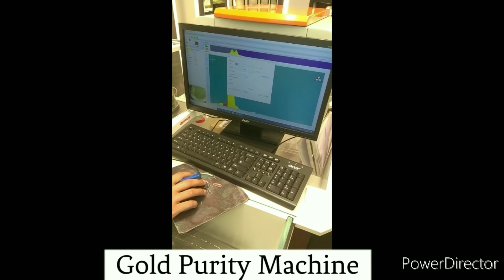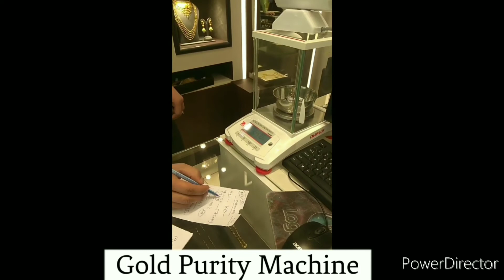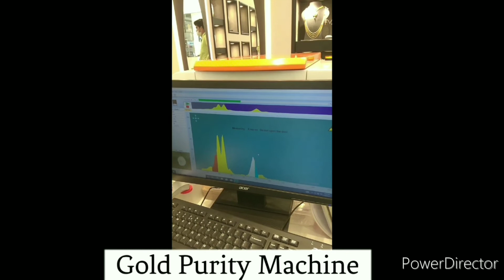Gold Scam In India By Jewellers In Festive Season Navratri,Dushehra, Dhanteras & Deepawali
Gold scam in India by Indian jewellers

gold scam,
gold scammer,
gold scammer caught,
gold scammer gas station,
gold scams in india,
gold scam kerala,
gold scam dubai,
gold scam india,
gold scam in karnataka,
gold scam tamil,
gold scam case,
gold scam latest news,
agri gold scam,
abhaya gold scam,
assam gold scam,
gold bar scam,
gold biscuit scam,
fake gold bar scam,
gold coin scam,
gold chain scam,
gold cleaning scam,
fake gold chain scam,
scamming gold diggers,
gold digger scams husband,
fake gold scam dubai,
digital gold scam,
gold etf scam,
gold scam in dubai,
gold scam in bangalore,
gold scam in tamil nadu,
gold investment scam,
gold invest scam or legit,
gold ingot scam,
gold jewellery scam,
gold jewelry scam,
gold loan scam,
gold mine scam,
gold scam newsgold scam by jwellers in india,
gold schemes by jewellers,
gold schemes by jewellers telugu,
gold scheme by jewellers in india below 10 lakhs and
gold scheme by jewellers in india scam